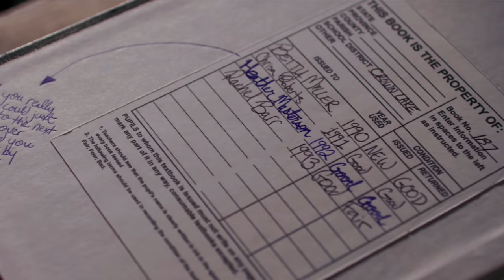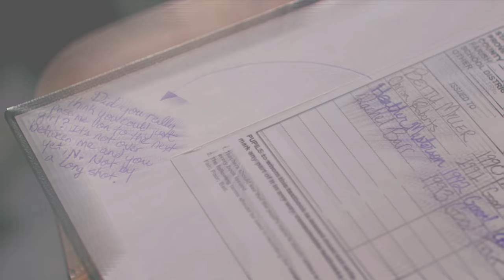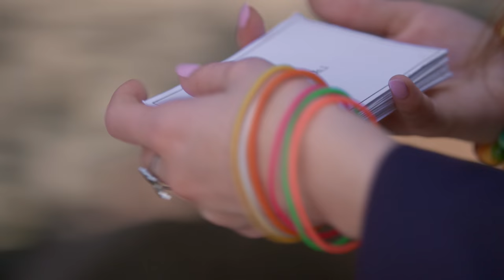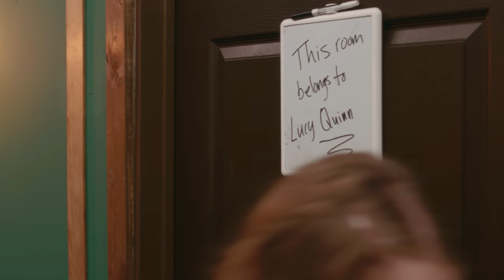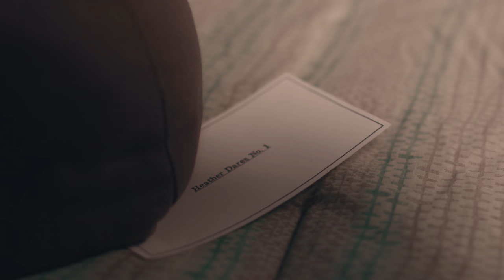CROWN LAKE | Season 2 | Ep. 1: “The Haunting”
A new semester at Crown Lake means it's time for "Heather" to find a new target...but, is Nellie up for the challenge?

ABOUT CROWN LAKE
When Eleanor "Nellie" Chambers shows up at Crown Lake Academy, a fancy all-girls boarding school, she knows this school is her ticket to a new & better life. But she also knows fitting in and learning the ropes isn’t going to be easy. Until she finds a guide.

ABOUT BRAT
Brat makes original shows with all of your favorite creators! Tune in every day at 3pm for full episodes of "Chicken Girls," "Total Eclipse," "Zoe Valentine" and more.